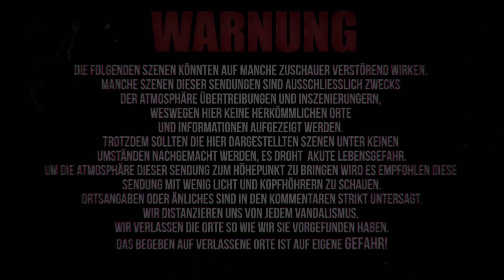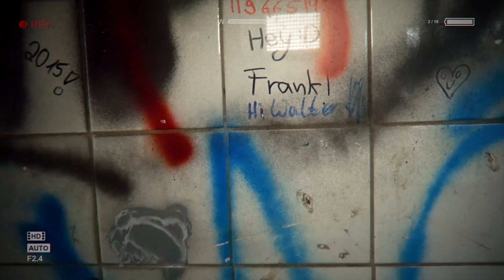AUFSTIEG AUF VERLASSENEN MALAKOWTURM | LOST PLACES (Mini Mysteries)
Verlassene Orte (Lost Places), Mythen und Legenden.
Wir begeben uns zu den verlassensten Orten aus ganz Deutschland, und nehmen euch natürlich mit, egal was passiert!

Unterstütze mich ❤️

Danke!!! 😊